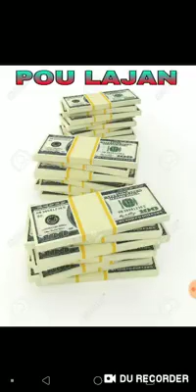Eskew pre pou mouri pou Jezy.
Video from JOSUE PIERRE 😍